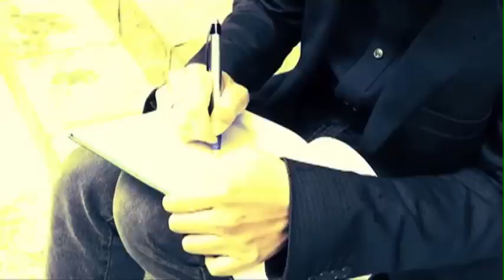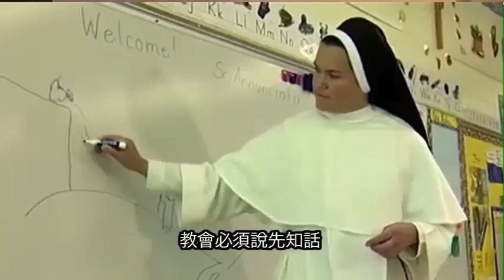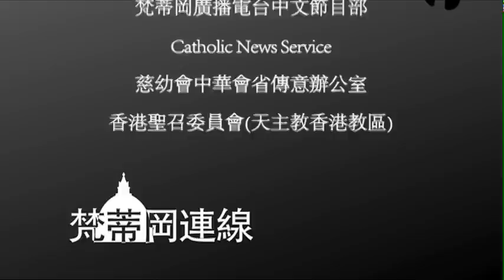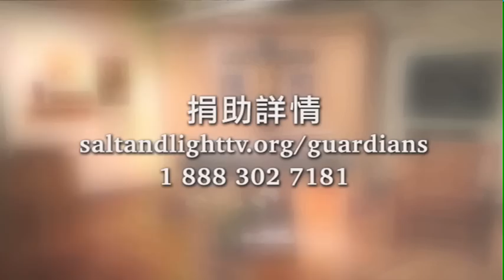《梵蒂岡連線》- 聖召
本集的梵蒂岡連線會跟您一起踏入獻身生活年 , 還有主徒會的張思謙神父為我們細說他的福傳路。